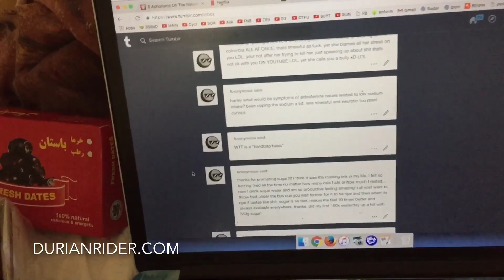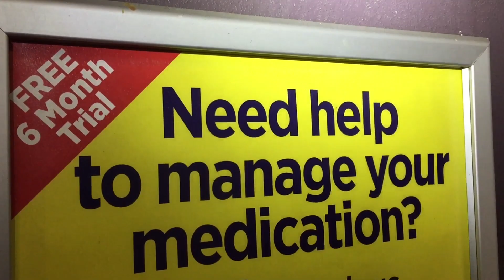My Fav Vegan Snacks When Behind The Computer All Day